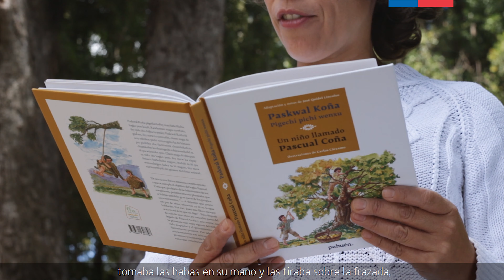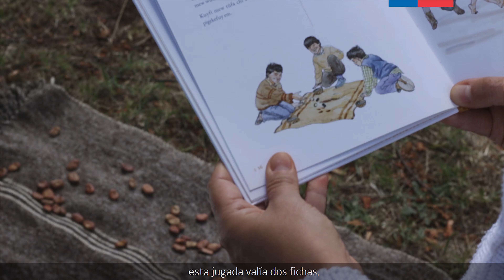Obra: Un niño llamado Pascual Coña, adaptación de José Quidel. Mediadora: Sandra Peralta Ochoa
Una nueva cápsula del Catálogo Literario nos muestra a la mediadora Sandra Peralta Ochoa, quien se refiere a la obra Paskwal Koña pigechi pichi wenxu/Un niño llamado Pascual Coña una adaptación de José Quidel Lincoleo del libro Testimonio de un cacique mapuche, texto dictado por el propio Pascual Coña al padre Ernesto Wilheim de Moesbach, entre 1924 y 1927.

En esta serie de cápsulas mediadoras y mediadores de la lectura invitan a conocer el  Catálogo Literario es fruto de un trabajo conjunto entre la Seremi de las Culturas y la Agrupación Cultural 4 Elementos, a través de un convenio y es una acción del Plan Regional de la Lectura.
La publicación comprende 23 obras de igual número de escritores y escritoras regionales, entre los que se encuentran, por ejemplo: María Isabel Lara Millapan, Claudia Jara, María José Ferrada, Elicura Chihuailaf, Guido Eytel y Francisco Ortega. La selección fue realizada por un comité de expertos regionales, integrado por Carla Llamunao Vega, Patricia Chacón Calderón, Wellington Rojas Valdebenito, Carlos Lloró y María Isabel Riquelme Binimellis.